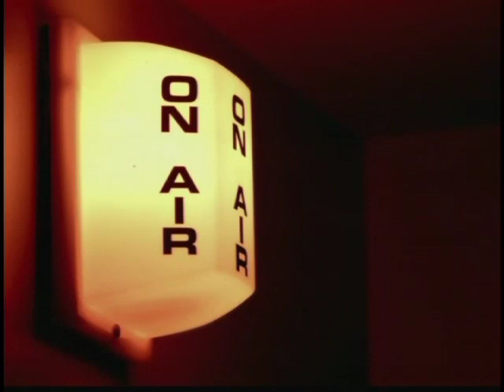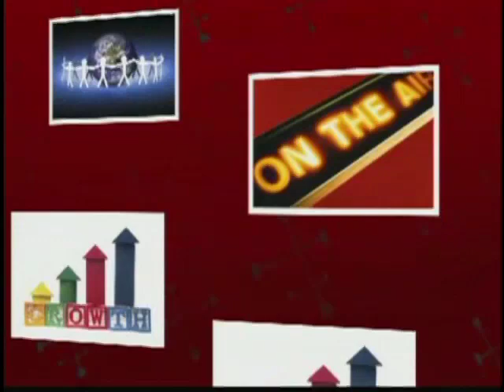Ellen Miller is Interviewed by Kim Harris on "Dialogues with Kim"